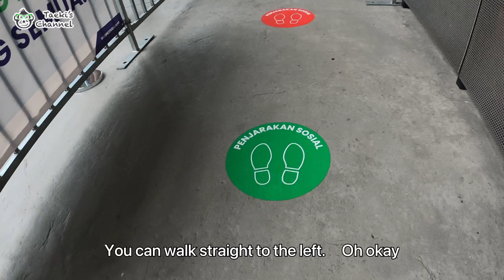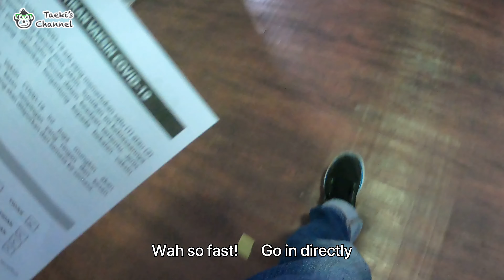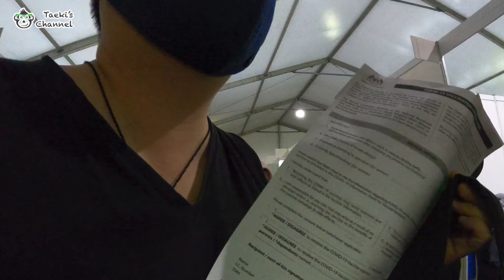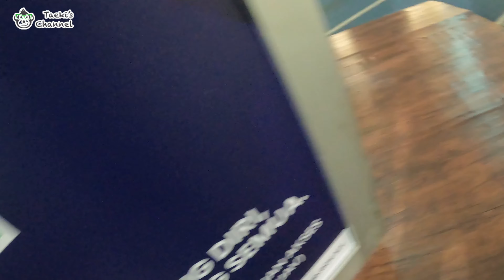My First Dose of Sinovac [Life Vlog 33] 我的第一劑科兴疫苗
Sometimes things comes when you lease expected it. Previously I was checking my Mysejahtera everyday hopping my vaccination appointment arrives soon but apparently it didn't.

While I was super busy for the past few months and even now, I have received a notification on my vaccination appointment. It was something that makes me happy during this busy time. As I will be vaccinated in a vacination center instead of private clinic that my mum had, I was thinking to record my experience down and share with everyone how the whole precess goes if we are getting our vaccine in such a large vaccination center.

At first I had an impression that I would need to wait for sometime before my turn to be vaccinated as I'm getting it ina large vaccination center which I believes that I would be vacinated togather with thousands of people at the sametime.

Surprisingly, there were no large crowd in the vaccination area. The whole vaccination process were very smooth and the thing that comes to my surprise is when I do not need to wait for my turn to be vaccinated. I do not even have time to prepare myself mentally and physically and I was in the vaccination room.

But it was good too as I do not need to spend time worrying about the vaccination while waiting for my turn. I was really impressed with the whole vaccination process being planned and I was really proud of what has our Ministry of Health capability to organize such great vacination center.

No matter what politically other people said about our Ministry of Health, I have full confidence that they are doing a great job and we have one of the best medical bodies in the world. Kudos to all medical personal and frontliners. Thank you for staying at the front protecting us.

I've been vaccinated, have you guys registered? You better be! Let's play our part in ending this pandemic as soon as we can.

I do hope that you find this sharing video useful for you. Truly appreciate your time and support.

My Tools:

Camera Lens: Sony Vario-Tessar T* FE 16-35mm f/4 ZA OSS